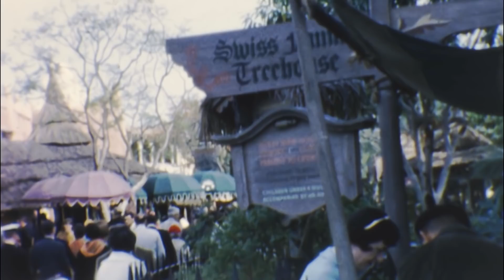Time Travel to Disneyland in the 1960s Randomland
Welcome to Disneyland, in the 1960s! A rare, INSIDE view of the park on film in all its vintage glory! The first of many episodes of Randomland Time Travel to the parks. This time we Present Disneyland at its peak nostalgic glory, from the original parking lot, Main Street USA, Vintage Disney Character meet and greets, and rides from yesteryear that have long since gone! Ride the skyway to Fantasyland, Dive under the Submarine Lagoon in the original voyage through liquid space! See the pack mules and Natures Wonderland, and ride a cruise through the Jungle after seeing the Swiss Family Robinson treehouse!

We see the peoplemover from the air, hear the sounds of Main Street music, Ride aboard the Mark Twain to see the Burning Settlers cabin, grab some classic Disneyland Popcorn, and so much more. And like I said, this is ONLY THE BEGINNING! Hours of fun await us in Randomland as we time travel again and again, This is just a pilot/test! I hope you enjoy it and please SHARE this with all your Disneyland loving, Social-Distance cooped up friends who would like to step outside and into the past. It was an elegant park, for a more civilized age, and it's all coming back on Randomland!

Credits: All film in this episode ©Randomland; painstakingly collected, processed, and restored by Randomland. Sound edited and designed (and much of the music performed) by Justin Scarred, with Special Thanks to Dave from Fresh Baked for supplying additional background sounds through his fantastic modern walkthrough - tell him Justin sent you to yell "FRASH BAK!!!" - If you would like to donate vintage family film (Which will be processed & restored and returned to you along with a digital copy) please contact us through the website Randomland.com (it will be back up in a few days!)

Never miss an Adventure! Subscibe & Tap the 🔔  to get notifications on new videos! If you’re new here Randomland™ is a show hosted by Justin Scarred looking at the positive side of life, in a lighthearted, entertaining, and educational way. Although made for adults, the show is Family friendly, positivity focused, and meant to be an escape from the every day stress. Part media, part documentary, part travel show. Have an adventure with us! Whether its amazing educational destinations like the mysterious 1,000 year old ruins of Chaco Canyon, or the beauty of the National Parks, a Medieval Castle in France, or An Epic Journey along Route 66, there’s a lot to see! We also visit Disney World, Disneyland, Knott’s Berry Farm, and many other theme parks (like the Enchanted Forest!) offering a historical look and a practical guide to having a fun adventure! But really, the point of Randomland is that Adventure is everywhere! From the local antique store to the Las Vegas Strip, from the creepy Clown Motel in the desert to Disneyland Paris! For the better part of a decade and with well over 1,000 episodes, Randomland has been bringing families a little escape and a little dose of positivity, humor, and adventure, all free on YouTube and supported by the fans primarily through Patreon, to avoid sponsors and clickbait, and keep the RANDOM in Randomland and the Family Friendly and educational elements strong! Thanks again for watching, and if you’re new here check out some of our amazing past adventures !

Join the conversation! - Our Facebook group! Family friendly and conflict free Sick MERCH!

Mailing list (For special PINS and Patches and other limited time merch, offers, events, etc)